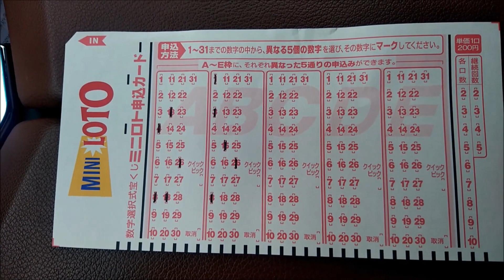【ミニロト 予想】１等 高額当選を夢見て第1039回を予想！